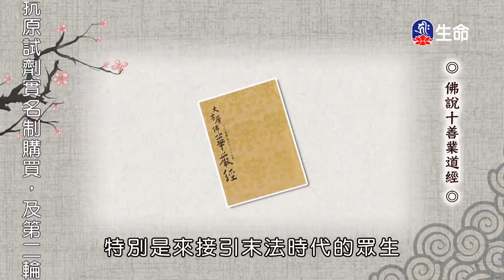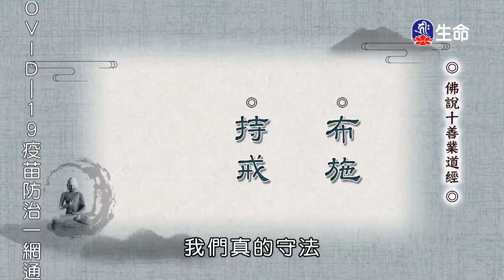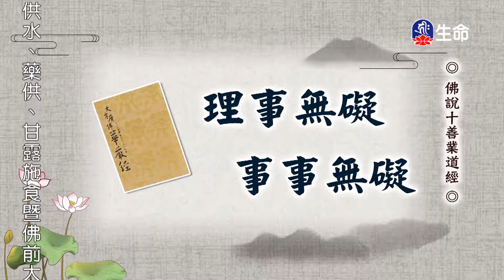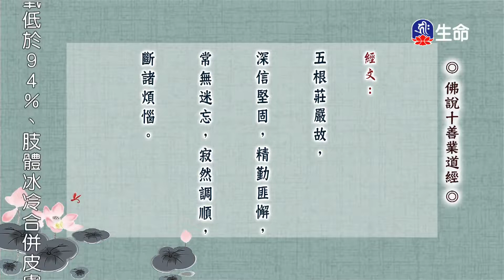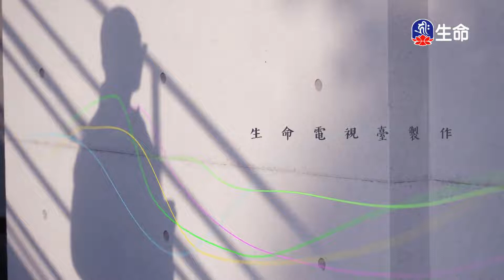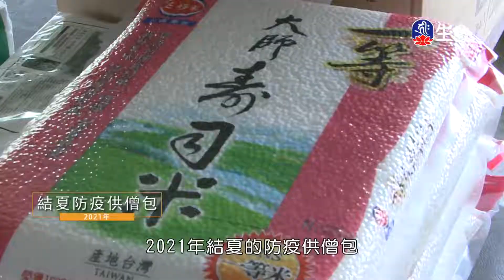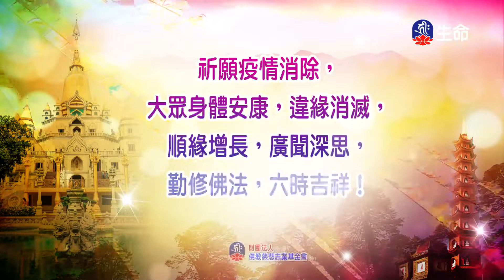十善業道經講記(31)傳善法師_菩提系列_(lifetv_20220713_09:30)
菩提系列_十善業道經講記(31)傳善法師。